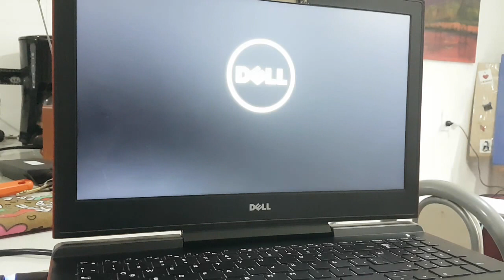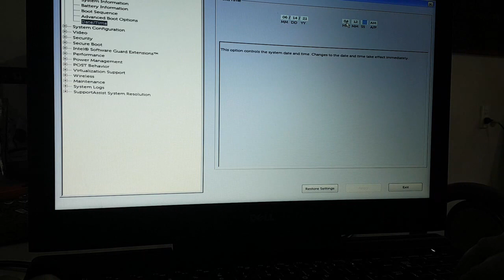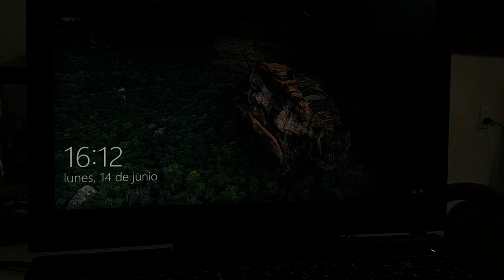SOLUCION: Error configuration invalid Time-of-day not set- Please run SETUP program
Hola gente bella!

hoy brevemente les cuento como resolver el problema de "Error configuration invalid Time-of-day not set- Please run SETUP program" que impide iniciar correctamente el sistema.

Si tienen dudas o sugerencias déjenlas en los comentarios, en cuanto pueda las respondo siempre =)

Besos! ♥